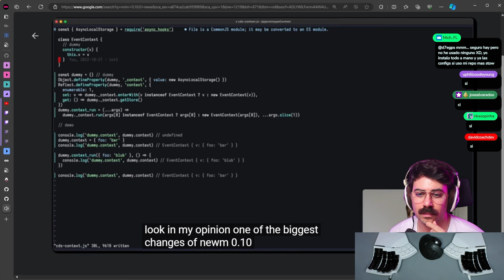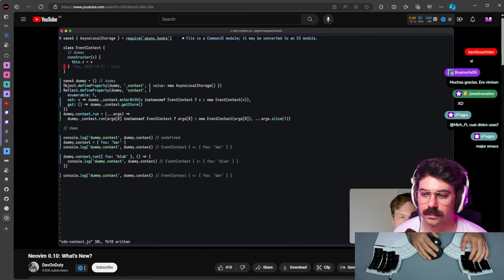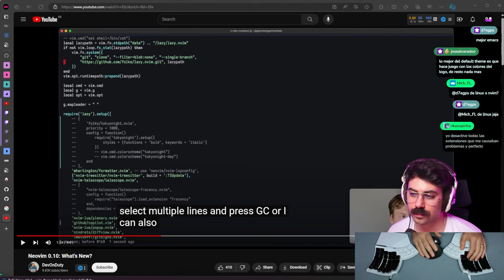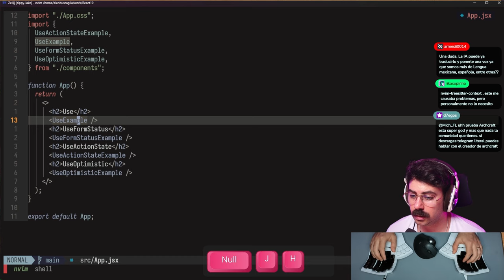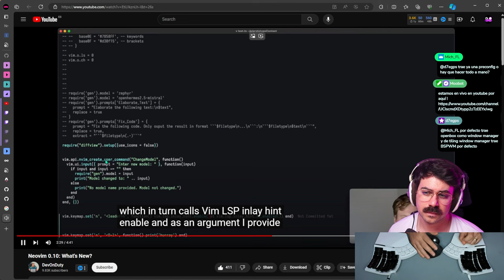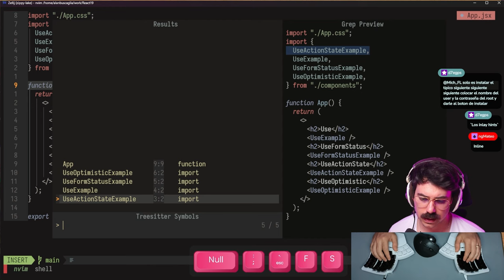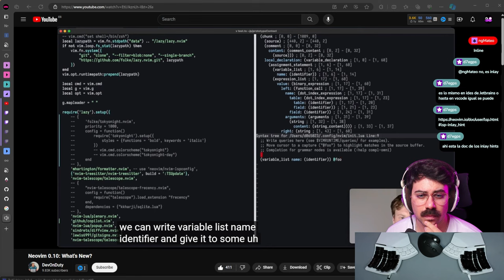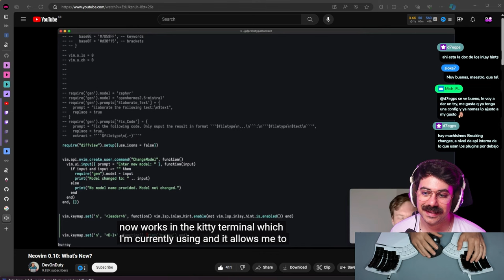Novedades de NVIM 0.10.0 | EN 10 MIN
0:00:00 Presentación de Novedades y Primera Impresión
0:01:13 Análisis Crítico del Nuevo Esquema de Colores
0:02:09 Problemas de Compatibilidad en Plugins y Cambios de Core
0:02:46 Dificultades Técnicas y Ejemplos Prácticos
0:03:48 Navegación entre Diagnósticos y Utilidad de los Warnings
0:04:44 Mejoras en la Visualización de Tipos de Datos y Retornos Implícitos
0:05:52 Funciones Avanzadas y Tipos de Variables Ocultas
0:07:02 Organización de Variables y Componentes en el Código
0:08:07 Utilidad de Nuevas Funciones en Consultas y Mapeo de Teclas
0:08:52 Innovaciones y Mejoras Inspiradas por Otras Tecnologías
0:09:48 Soluciones Rápidas a Problemas y Actualización de Plugins